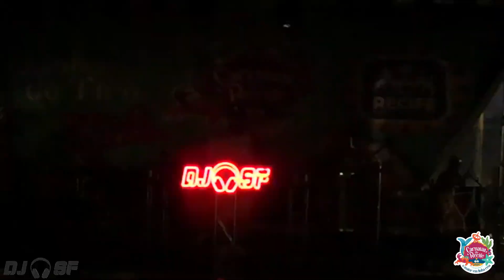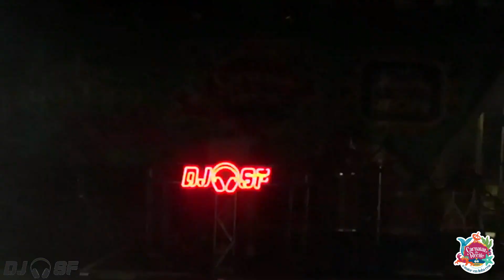Dj SF na Linha do Tiro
Dj SF abre o Carnaval do dia 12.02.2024 no Polo Linha do Tiro